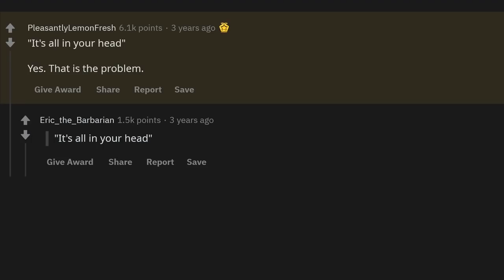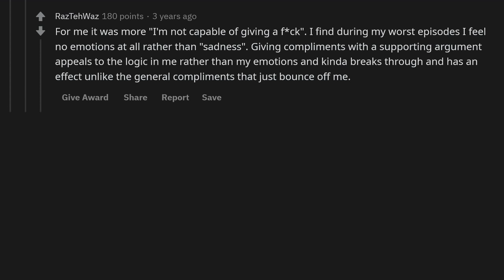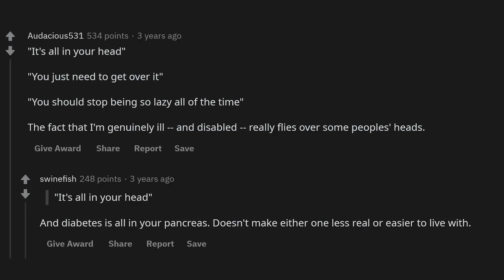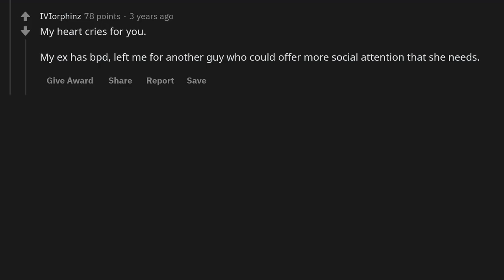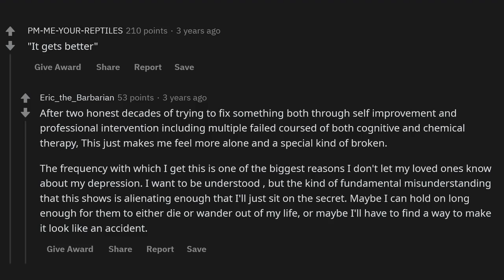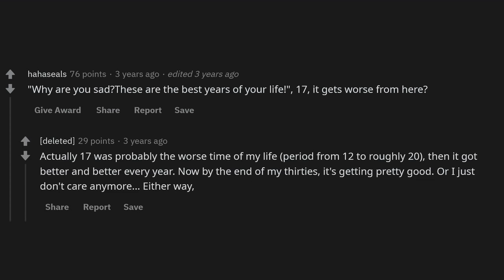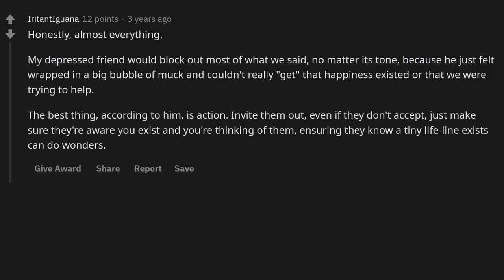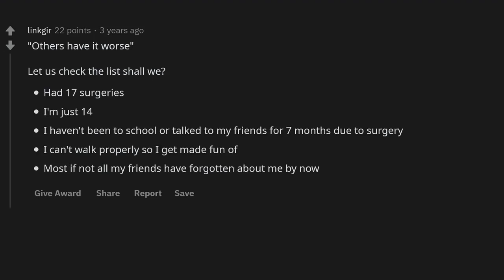Depressed People Share "Comforting" Words That Hurt Them More - (r/AskReddit)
► Title: Depressed People Share "Comforting" Words That Hurt Them More - (r/AskReddit)